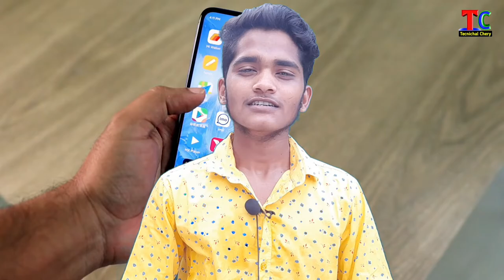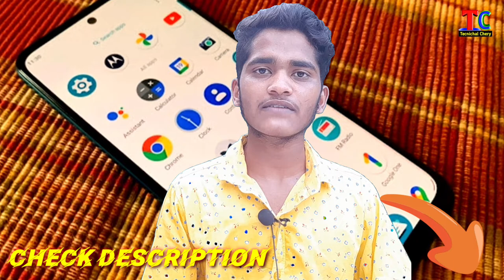moto g52 review || Moto g52 Review In Hindi || moto g52 reviews || moto g52 full review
moto g52 review || Moto g52 Review In Hindi || moto g52 review || moto g52 full reviews || moto g52

Es video me moto g52 4/64gb phone ko full review Kiya gaya hai. agar aap moto g52 ko Lena chahte hai to aap es video ko full watch kijiye aapko kafi benefits milne wala hai.
Thankyou...

Queries Solved:-
1. moto g52 review
2. moto g52 review in hindi
3. moto g52 review
4. moto g52 full review
5. moto g52 phone review
6. moto g52 review in hindi 2022
7. moto g52 mobile full review
8. moto g52 5g review
9. moto g 52 review phone

Moto G52 Review After 7 Days
motorola g52 full review
moto g52 full review hindi
moto g52 problems full review
moto G52 Review in hindi
moto g52 full review
moto g52 review
moto g52 review
technical chery
technicalchery
moto g52 review hindi
moto g 52 full review
moto g52 review phone
review moto g52 phone
moto g52 review
moto g52 reviews
moto g52 review after 7 days use
moto g52 review technical chery
moto52 phone review
moto g52 full review technical chery
moto g52 review use 7 days
motorola g52 ph review
g52 moto full review
moto g52 4g full review
moto g52 review
moto g52 4g review
moto G52 review
motog52 review
moto g52 4g phone review
moto g52 price in india review
moto g52 fast review
moto g52 Review
moto g52 reviews
moto g52 review after 7 days used
motorola g52 review
moto g52 mobile review
moto g52 review
review news phone moto g52
moto g 52 review
moto g52 review after use
moto g52 review
motog g52 review
moto g52 review use than
motog 52 full review
moto g52 review india
moto g52 phone price review
moto g52 phone review
moto g52 mobile full review
review moto g52
moto g52 review
moto g52 review
moto g52 review 4G mobile
moto g52 review
moto g52
review phone moto g52
moto g 52 first review
moto g52 4g 4/64gb review
moto g52 review 4/64gb
moto g52 review
moto g52 reviews
Motog52 review
moto phone g52 review
full review moto g52 phone
moto g52 review
moto g52 review 2022
technical chery channel
technicalchery
motorola g52 review
moto g52 review
moto g52 review camra
moto g52 review
motog52  review
motorola g52 review
g52 moto review